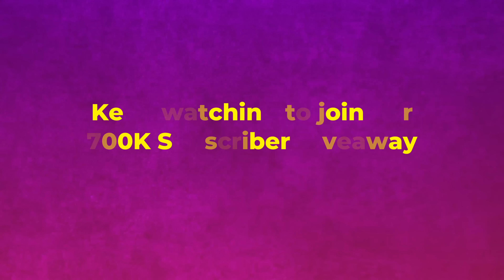TAKIS FUEGO SPICY CHIPS & SNACKS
We are eating Takis Fuego flavored spicy chips and other different snacks with the Fuego flavor.  Some for the very first time.  It is one of our favorite spicy chips flavor.  Have you tried them?